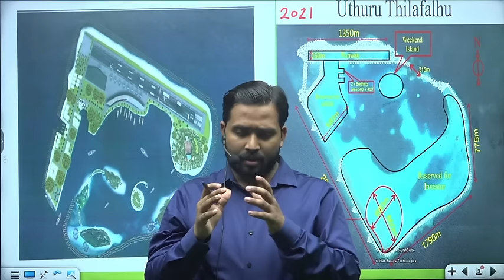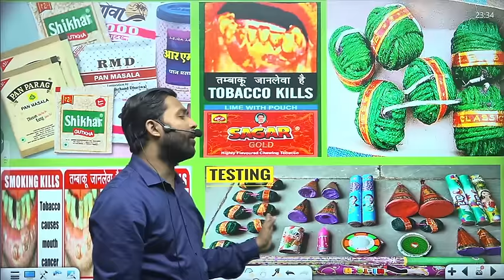Maldives Election Md Muizzu | Israel-Hamas | Bhutan China meeting | Qatar Death Sentenced to Indian